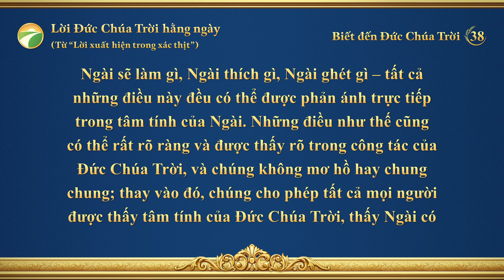Lời Đức Chúa Trời hằng ngày: Biết đến Đức Chúa Trời | Trích đoạn 38